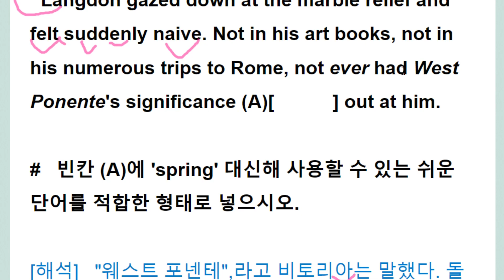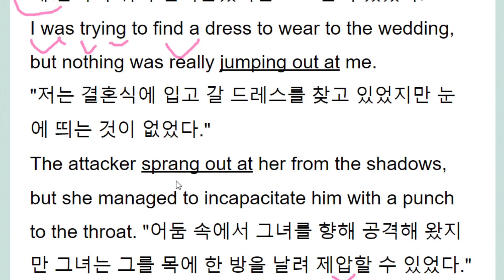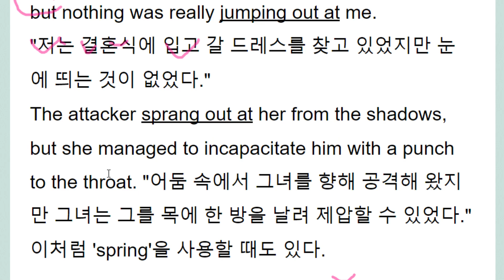jump out at ~ 눈에 띄다, 갑자기 덤벼들다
spring out at 도 같은 뜻이다.